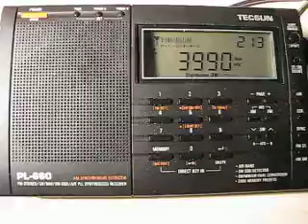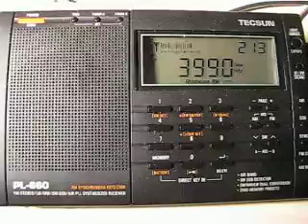PBS Xinjiang 3990 kHz. 13.2.2012.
3950 kHz 00:10 PBS Xinjiang Uighur CHN Urumqui. Distance 4125 km. Tecsun PL-660. QTH: Joensuu, Finland. World Radio Day 2012 !